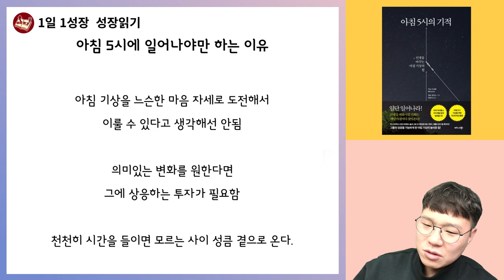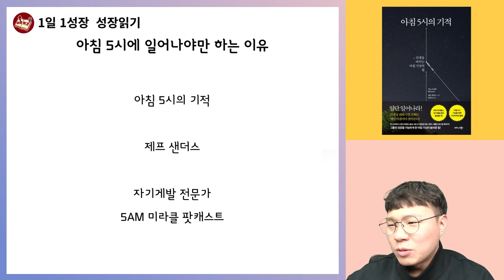인생을 바꾸고 싶다면 반드시 아침 5시에 일어나야 하는 이유 I 미라클모닝 I 아침형인간 I 아침5시의기적